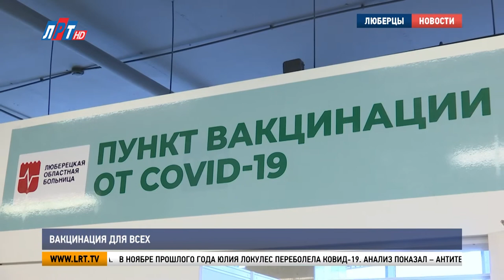Вакцинация для всех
В округе продолжается вакцинация от коронавирусной инфекции. На данный момент прививку сделали больше 30 тысяч жителей Люберец. И каждый день эта цифра растет. Глава округа Владимир Ружицкий побывал в стационарном пункте вакцинации, открытом в одном из торговых центров.

В стационарный пункт вакцинации Владимир Сухов пришел повторно. Несколько дней назад ему ввели первый компонент «Спутника-ВИ». Вспоминает, после первого укола осложнений не было. Температура оставалась в норме, рука не болела.

В ноябре прошлого года Юлия Локулес переболела Ковид-19. Анализ показал – антител в организме мало. На консультации врач сообщил девушке, что сейчас лучшее время, чтобы привиться от коронавирусной инфекции. После заполнения анкеты и осмотра врача первый компонент введен.

Юлия Локулес, жительница г.о. Люберцы:
"Сейчас мне сделают отметку и нужно в госуслугах отмечаться в дневник наблюдений. Потом на повторную вакцинацию. При повторной вакцинации можно будет распечатать уже сертификат себе, что полностью провакцинирована. Там на английском и на русском языке, что мне и нужно при выезде за границу".

В день работы пункта вакцинации в торговом центре «Светофор» в среднем прививается около 80 человек. Для приобретения коллективного иммунитета надо вакцинировать не меньше 60% населения городского округа.

Владимир Ружицкий, глава г.о. Люберцы:
"У нас 60% по нашим оценкам - это около 160 тысяч населения. А сегодня вакцинировалось всего чуть более 33 тысяч. Для того, чтобы подобраться к коллективному иммунитету еще предстоит большая работа. И это зависит от каждого жителя".

В округе открыто 22 пункта вакцинации. 12 в поликлиниках и 10 в торговых центрах и МФЦ. До конца недели откроют еще два: в торговом центре на Новорязанском шоссе и в МФЦ «Томилино».